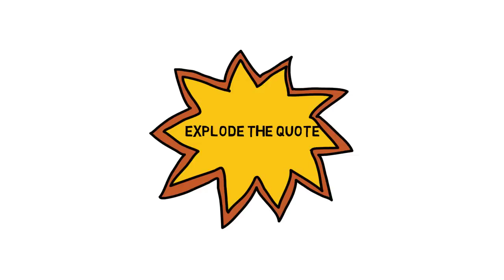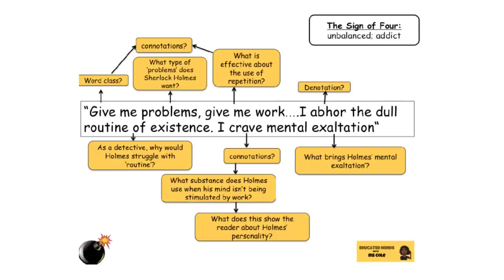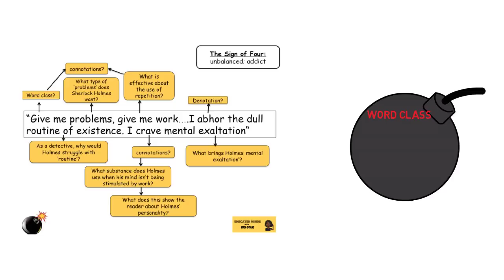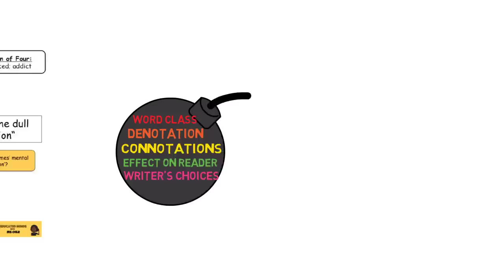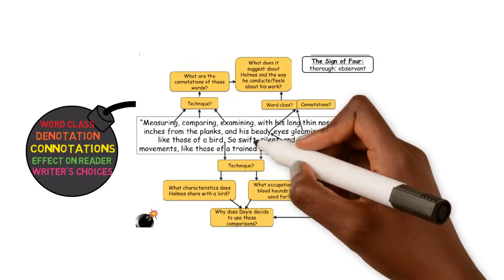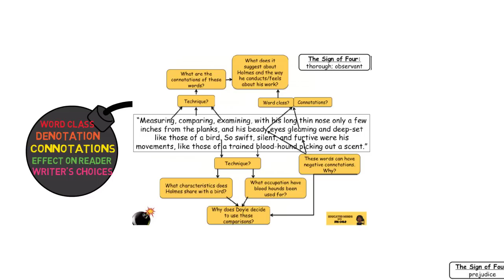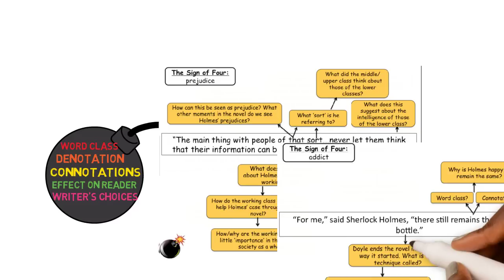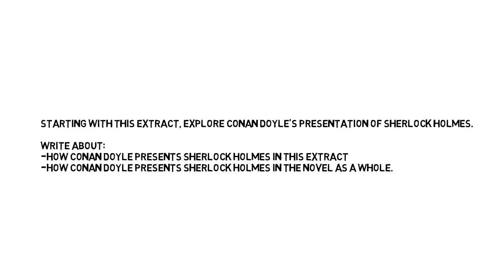Sherlock Holmes Key Quotes and Analysis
Miss Cole provides you with key quotations for Sherlock Holmes and teaches you how to analyse at word level to secure those top grades!